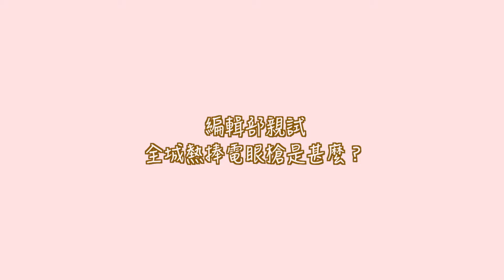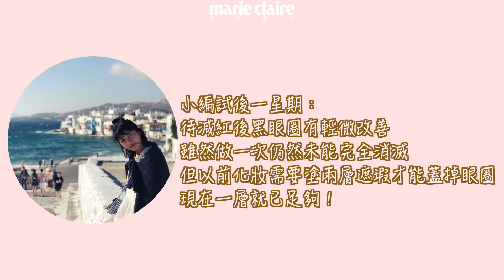編輯部親試！電眼槍過程是怎樣？痛嗎？效果如何？